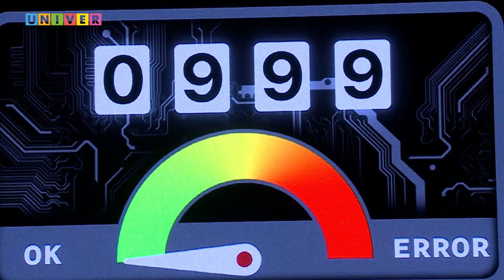Дневник фестиваля "День Первокурсника 2021" | ИФ и ИВМИИТ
Совсем скоро страницы нашего дневника закончатся, а пока у тебя есть уникальная возможность вспомнить от нашей Наденьки как прошли концерты Института физики и Института вычислительной математики и информационных технологий!